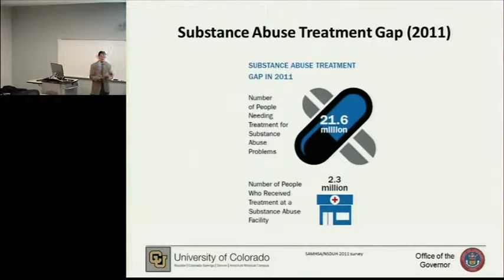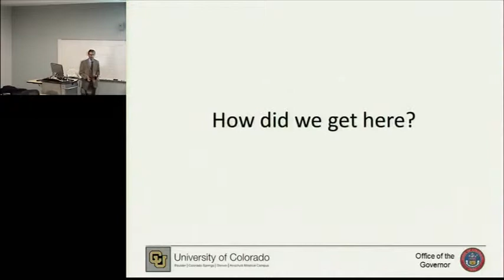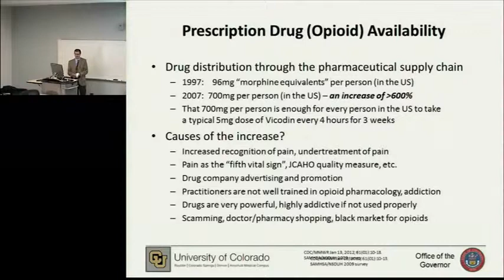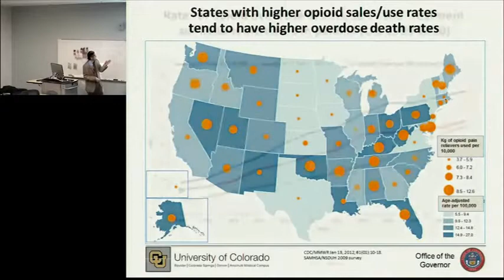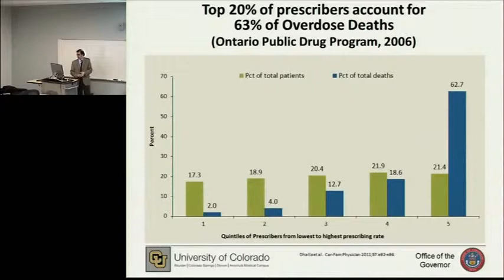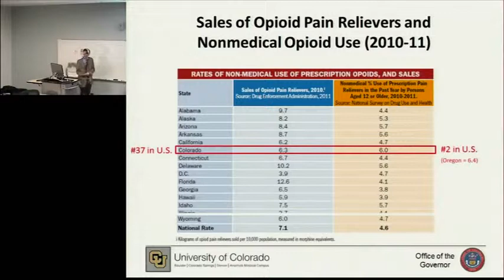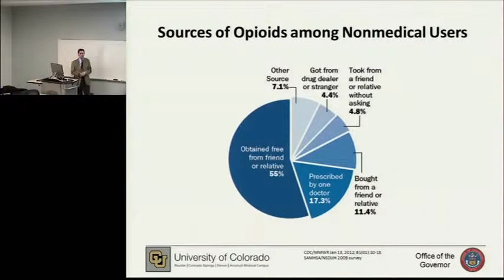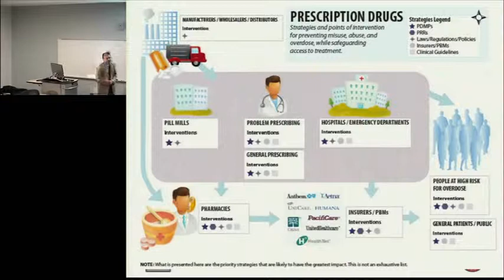Injury & Violence Seminar JAN 28, 2014 - PART 2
Title: Prescription Drug Abuse in Colorado: Collective Action for Collective Impact
Speaker: Robert Valuck, PhD, RPh